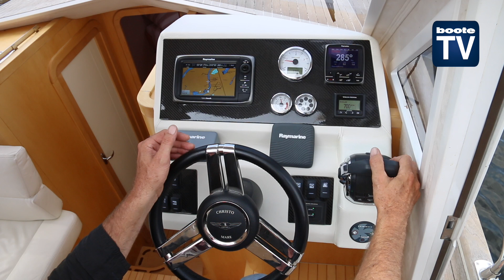Manövrieren: Wellenanlage und Einzelmotorisierung | Anlegen | Ablegen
Boote TV Manöverkunde III: Manövrieren mit Wellenanlage und Einzelmotorisierung. Längsseits anlegen und ablegen mit dem Motorboot. Ausrichtung aufgrund von Wind, Sturm und Strömung korrigieren. Anlegen und Ablegen aus der Box und parallel vom Steg vorwärts und rückwärts.

Bei einer rechtsdrehenden Schraube ist die bevorzugte Seite zum Anlegen auf Steuerbord. Das hängt mit dem Radeffekt zusammen - Motorboot richtig steuern.

BOOTE TV Skippertraining – wir erklären anhand einer Serie das Manövrieren mit verschiedenen Antriebsarten und Booten.

Im dritten Teil widmen wir uns dem Manövrieren mit einer Maschine - also Wellenanlage und Einzelmotorisierung. Längsseits anlegen und ablegen mit dem Motorboot. Ausrichtung aufgrund von Wind, Sturm und Strömung korrigieren. Anlegen und Ablegen aus der Box und vom Steg sowie parallel an- und ablegen zum Steg.

Mehr zu diesem Thema gibt es in der Boote 12/2017 oder